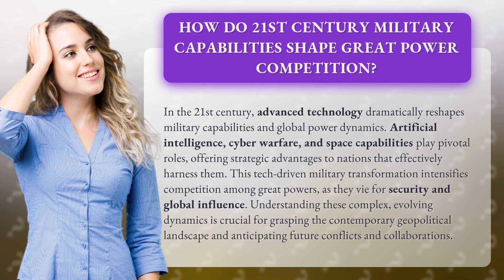How Do 21st Century Military Capabilities Shape Great Power Competition?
Unleashing 21st Century Military Might: Shaping Great Power Competition • Unleashing Military Might • Discover how advanced technology is reshaping military capabilities and fueling intense competition among great powers in the 21st century. Explore the role of artificial intelligence, cyber warfare, and space capabilities in shaping global power dynamics and the contemporary geopolitical landscape.